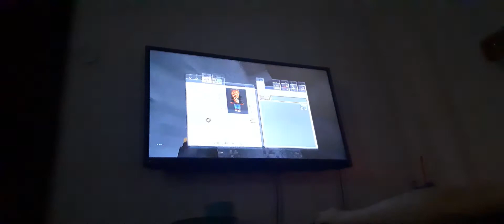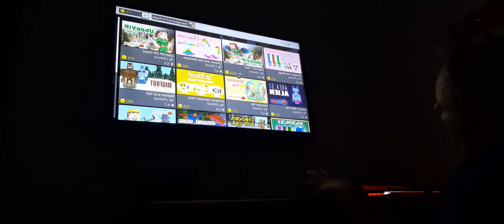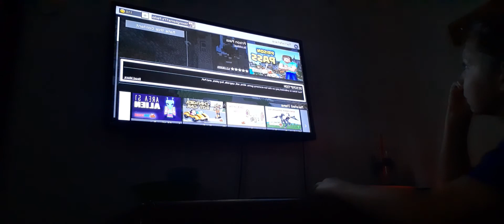Minecraft Lifeboat prison week part 1!